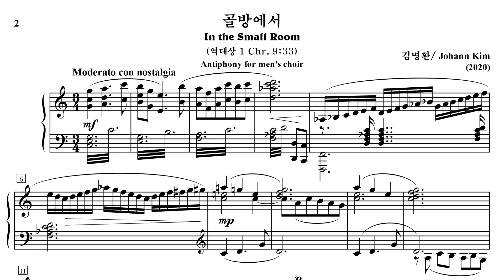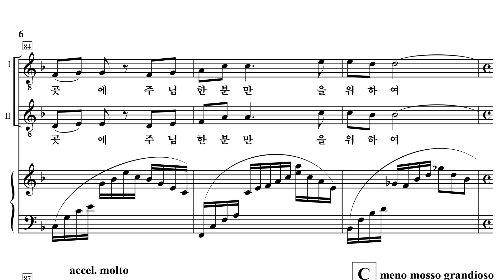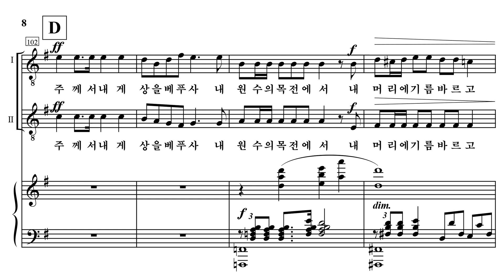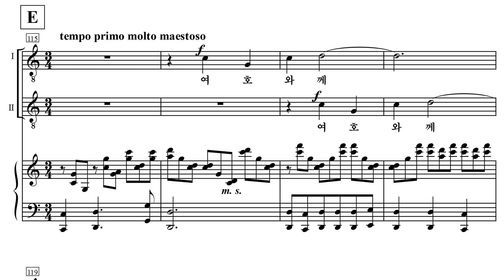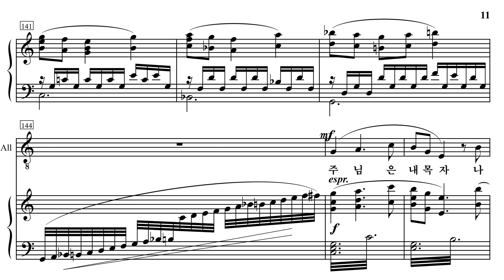"골방에서" (남성합창 안티폰/ 김명환/ 테너 연습 동영상/ 2020)